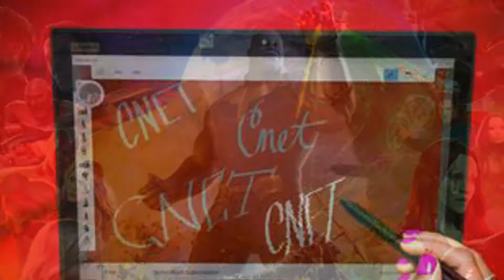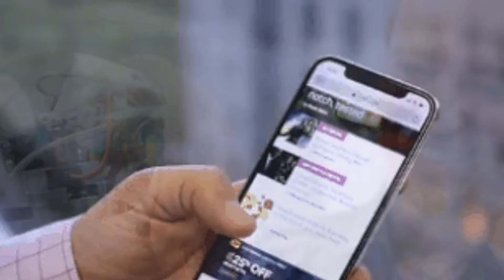Best Android tablets for 2020 - CNET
All-time favorites

2:31